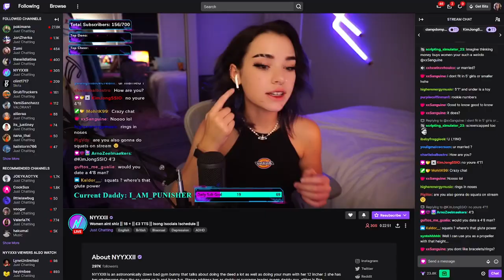She does the p*rnhub voice... again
Hope you guys enjoyed these twitch funny moments and hope to bring you more funny twitch clips.
I also upload twitch fails and compilation!